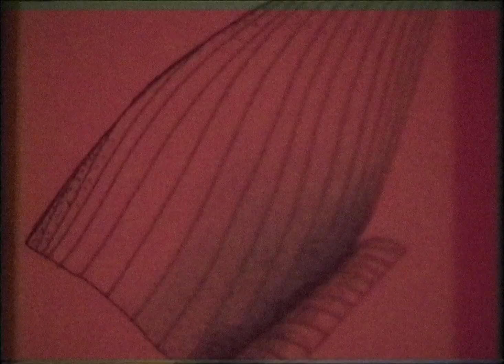Moullinex - Flora (Official Video)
Directed by Bruno Ferreira and Braulio Amado
Written by Braulio Amado
Starring Benedita Pereira
Art direction by Francisco Eduardo Cruz
Edit and grading by Casper Films (Hugo Alves)

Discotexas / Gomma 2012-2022